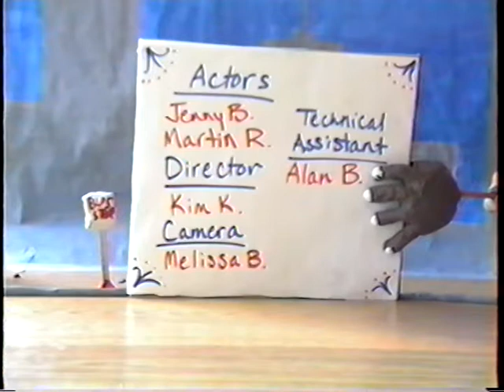Mondays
claymation movie made in 1994 as a class on VHS tape